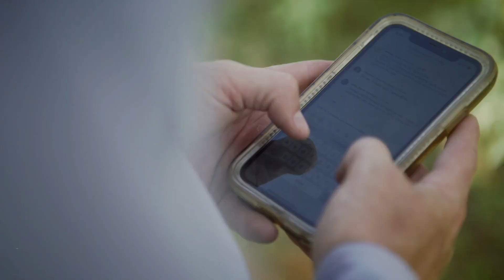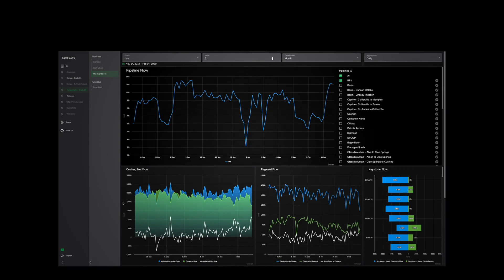Wood Mackenzie's Sensor Network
We believe the best decisions are data-driven and are committed to providing the best, most accurate, and most timely energy data you can't find anywhere else.

On any given day, more than 130 million data points are collected and refined to provide an indispensable source of fundamental and alternative energy data.